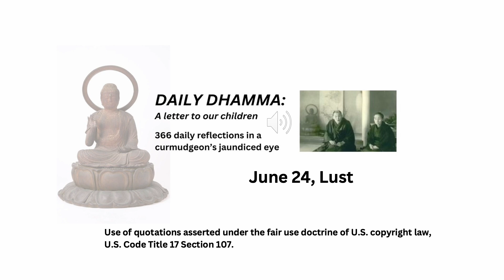June 24, "Lust" Daily Dhamma: A letter to our children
“He gave the word to slay, and slew the little childer.”

Traditional Carol

The Third Deadly Sin is Lust, as in sexualizing children, normalizing hook-up culture, and inundating the world with pornography. It’s hard to say when on-demand sexual gratification of the frequency, twist, and style one desires became humdrum, but 1968 is a pretty good guess. Sex education to reduce teenage pregnancy, wider use of the pill, relaxed obscenity laws, no-fault divorce, and social welfare “reforms” ushered in an age of single parenthood like none ever seen before. It was hailed as a great leap forward for women, but we’d argue it freed men to be less responsible. It hasn’t been great for families or children, either.

Just as a reminder, the readings on the 19th, 20th, 24th & 25th of every month can be found on the playlist "Deadly Sins, Precepts, and their Opposites."

Table of Contents:

Humility
January: Humility
February: Right View
March: Right Intention

Sincerity
April: Sincerity
May: Right Speech
June: Right Action

Effort
July: Effort
August: Right Livelihood
September: Right Effort

Gratitude
October: Gratitude
November: Right Mindfulness
December: Right Concentration

Glossary

Sources

We have created nine playlists to make the site more accessible:
This is the First Quarter only, the overall theme of which is HUMILITY. January: Humility; February: Right View (or Understanding); March: Right Intention. Right View and Right Intention comprise the Wisdom (panna) stream of the Eightfold Path.
2) 2nd Quarter: This is Second Quarter only, the overall theme of which is SINCERITY. April: Sincerity; May: Right Speech; June: Right Action. Right Speech and Right Action are part of the Ethical Conduct (sila) stream of the Eightfold Path. They’re in order of appearance, and will be updated as we continue.
3) Meditation: The primary practice of daily Dhamma is meditation or anapanasati (mindfulness of breathing). These are in order of appearance, and will be updated as we continue. Other readings touch on anapanasati, but these are in greater depth. They’re in order of appearance, and will be updated as we continue.
4) Buddhism 101: This includes readings about Buddhism, but omits readings on meditation, which are in a separate playlist. They’re in order of appearance, and will be updated as we continue.
5) Eastern Skies: This includes readings from Eastern sources such as the Bhagavad Gita, Taoism, Confucius, and Japan. It omits Buddhist teachings and commentary, which are covered in greater depth in separate playlists. They’re in order of appearance, and will be updated as we continue.
6) Western Skies: This includes readings from Western sources including the Holy Bible, Thomas Sowell, Eric Hoffer, Viktor Frankl, William Shakespeare, and the Stoics. They’re in order of appearance, and will be updated as we continue.
7) Deadly Sins, Precepts, and their Opposites: This includes readings from the Seven Deadly Sins and the Five Precepts for the Buddhist laity, as well as commentary on their opposites. In addition, we include our version of the Scout Law and other steps one may take to have a successful practice. They’re in order of appearance, and will be updated as we continue.
8) Mrs. Dhamma's Kitchen: Mrs. Dhamma provided the framework for this book. Around 2012, we wrote letters to our youngest sons as they were leaving home. Mrs. Dhamma told them that to have a good life they need Humility, Sincerity, Effort, and Gratitude. These are the four main themes we develop in this extended letter to the people we love the most. Between these cardinal points we have inserted the parts of the Eightfold Path. These are among the best ideas bequeathed to us all. What we’ve learned is that we’re as happy as we want to be, our attitude is entirely up to us, and we are not the boss. Chances are, the same goes for you. They’re in order of appearance, and will be updated as we continue.
9) Dhammabum's Occidental Tourism: Dhammabum is an Occidental tourist, whose views have been shaped by lengthy exposure to the East. These are some of the side effects. They’re in order of appearance, and will be updated as we continue.